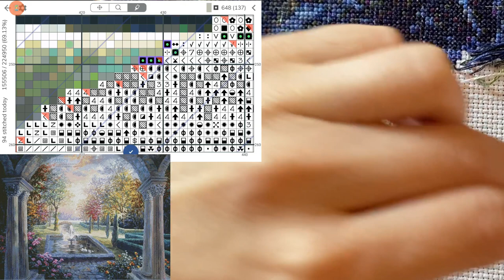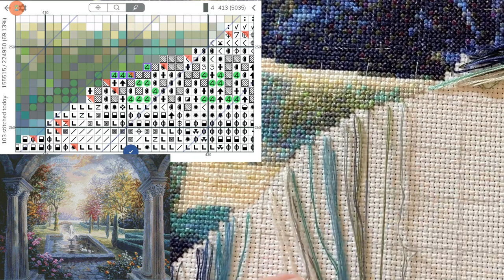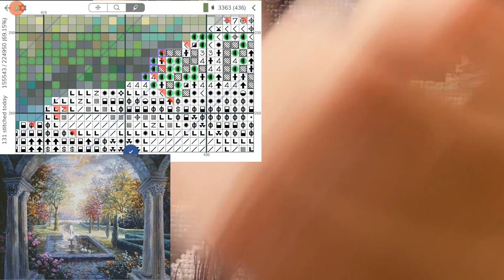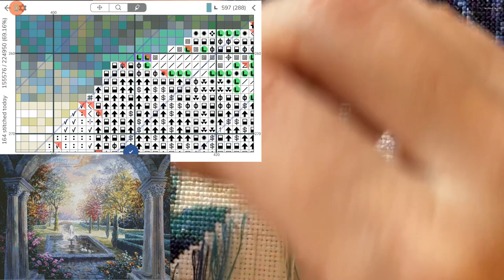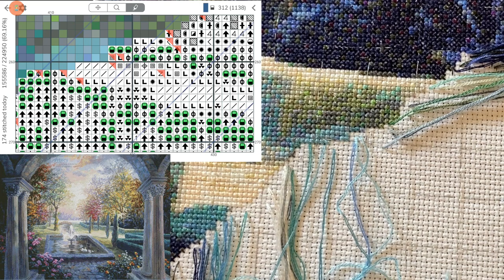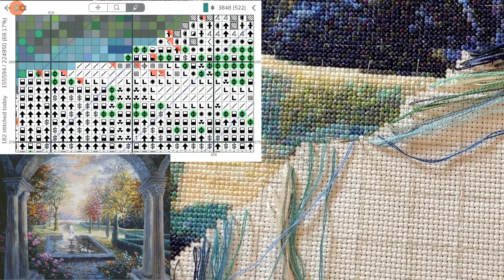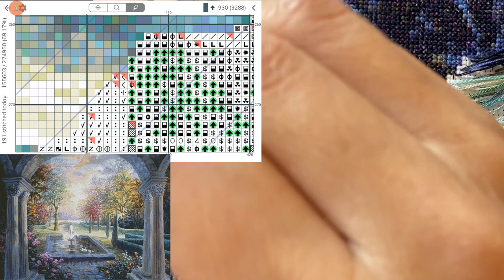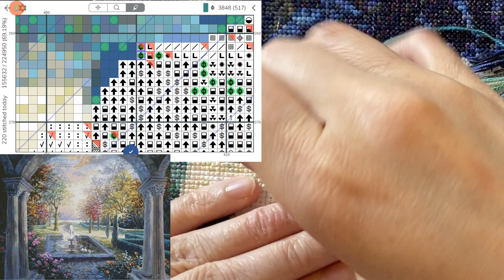Cross Stitch: Stitch With Me #69 (with talking)